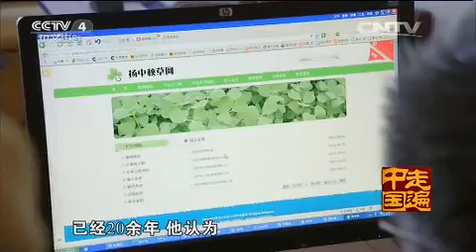20150428 走遍中国 10集系列片特产传奇（8）——扬中珍品救命草